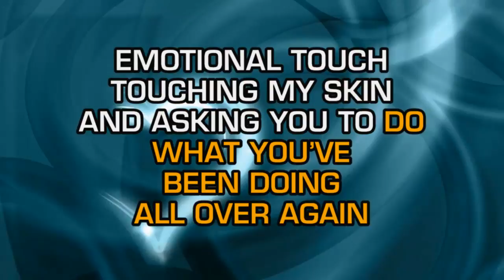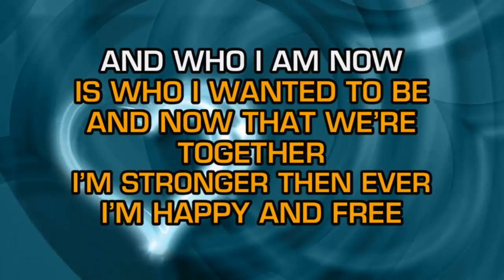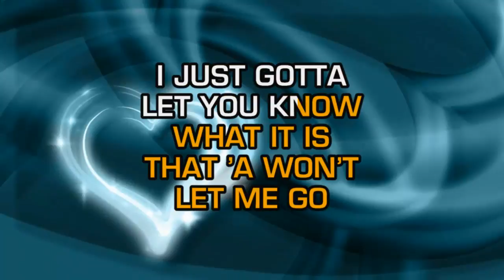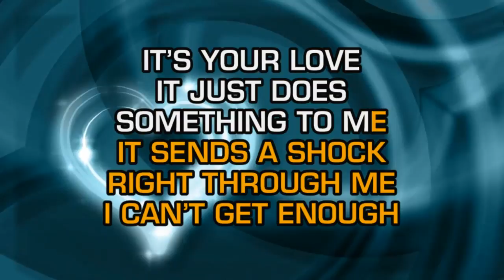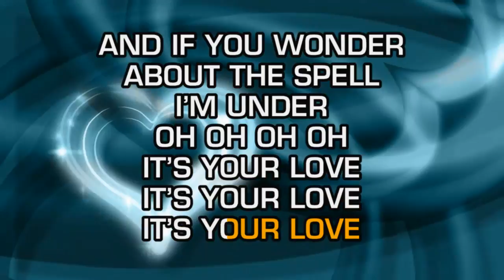Tim McGraw & Faith Hill - It's Your Love (Karaoke)